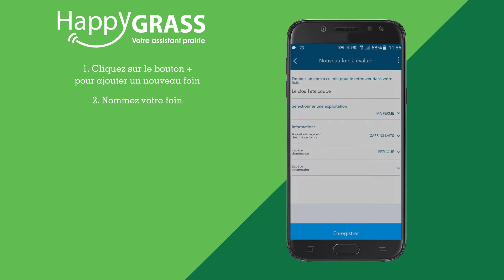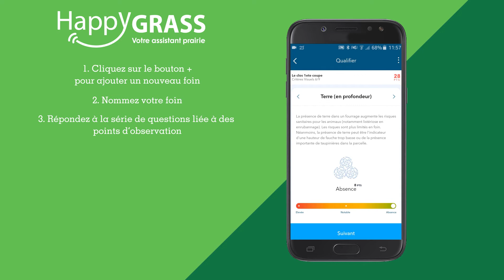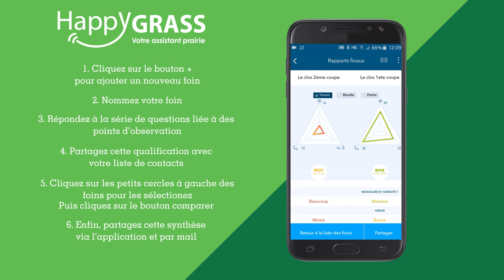TUTO HAPPYGRASS PRAIRIE N°5 - Module Qualifier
HappyGrass OAD Prairie : Module Qualifier
Déterminez la qualité de vos fourrages récoltés, ensilages, enrubannages ou foins.